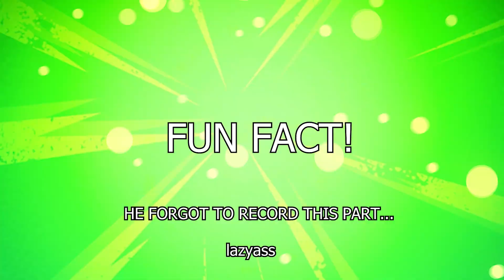Noah Becomes an EVO?! | Trash or Treasure Episode 22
Another week, another episode! Trash or Treasure will review every episode of CN's action division chronologically on a week to week basis. The first series being Generator Rex, as we've now entered it's second season.

Generator Rex is created by Man of Action and owned by Cartoon Network and Warner Bros. Discovery.